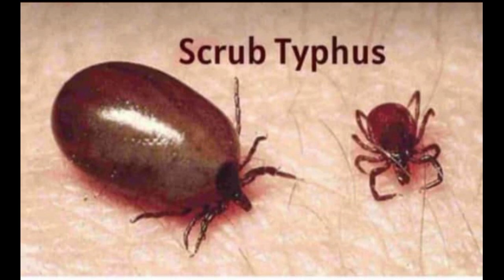ସ୍କ୍ରବ ଟାଇପସ କୀଟ | Scrub Typhus | Scrub Typhus Video | Sambalpuri Comedy Video